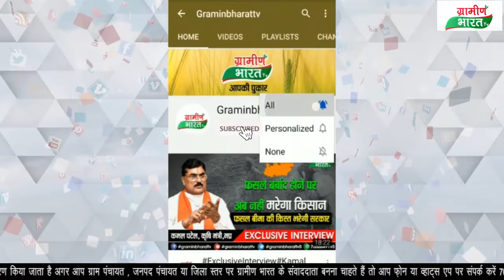कालापीपल के ग्राम पंचायत खरदोन खुर्द में 200 डोज के लक्ष्य पर 217 लोगों को लगाई गई वैक्सीनेशन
217 लोगों को वैक्सीनेशन लगाई गई
आज 200 लोगो को डोज देने का था लक्ष्य
कुल 108.50% लोग का हुआ टीकाकरण